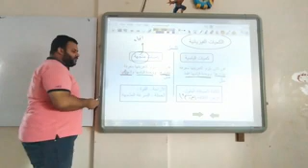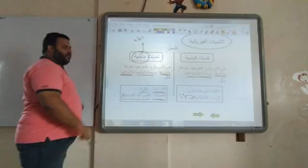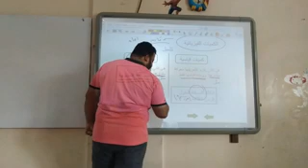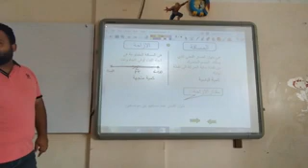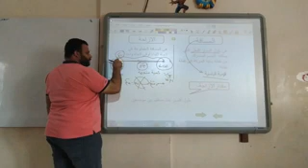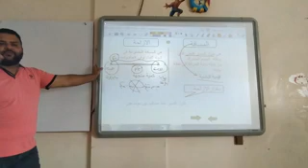الصف الثالث الاعدادي( الكميات القياسية والمتجهة)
يمكنكم التواصل معنا عبر صفحتنا على الفيس بوك  :-